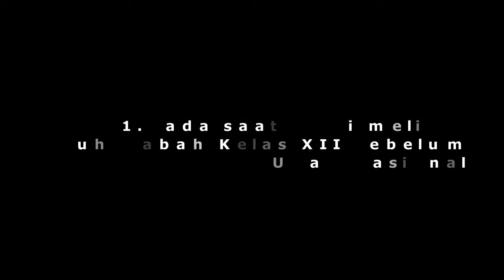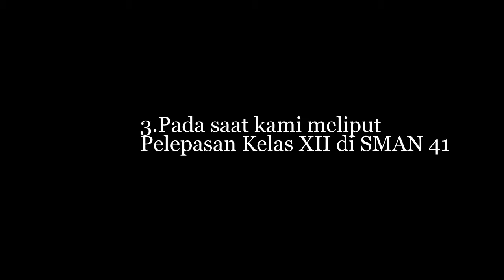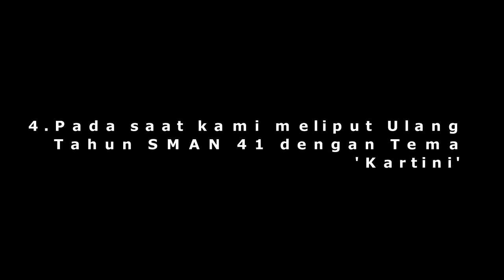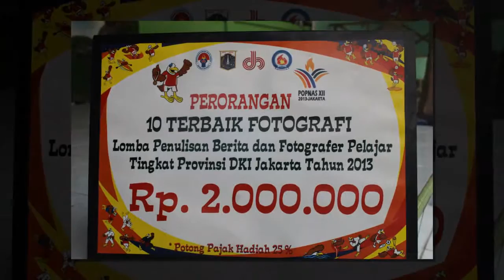Profil Jurnalistik SMAN 41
Kegiatan Ekskul Jurnalistik ini sebagai wadah untuk kreativitas siswa dalam membuat hasil karya di berbagai kegiatan. Dengan demikian, profil jurnalistik ini kami tampilkan untuk menambah motivasi seluruh siswa SMAN 41 dan dapat berprestasi di kemudian hari.

Penanggung Jawab :
Kepala Sekolah : Drs. H. Ahmad Faisal
Wakil Kurikulum : Drs. Yohanes Nongloar, M.Pd. MM.
Wakil Kesiswaan : Ahmad Nawawi, M.Pd.
Wakil Prasarana : Nur Asiahjamil, M.Pd.
Pembina Jurnalistik : M. Jarkasih, S.Pd.,  M. Par.
Pelatih Jurnalistik : Bang Dendi
Dan Siswa Jurnalistik :
1. Kelvin
2. Raihan
3. Hanif
4. Roby
5. Aldi
6. Farid
7. Jihan
8. Loli
9. Iren
10. April
11. Anisa
12. Mega
13. Wulan
14. Utami
15. Syafira
16. Indriyana
17. Afifah

Jadwal Latihan Jurnal hari Jumat jam 14.00 WIB
Jangan lupa !!!
Follow Kita di Twitter dan Facebook